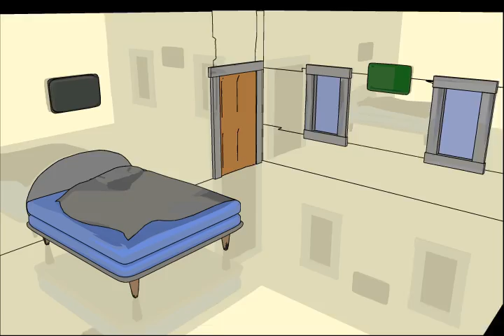Vector Room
This is a model of my old bedroom in Newport. Vector Rendered.